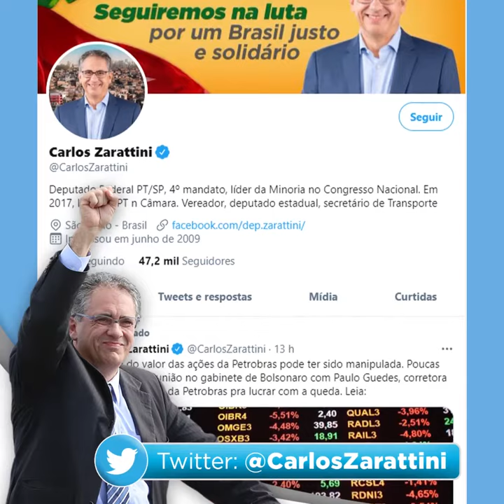Ciência salva vidas, Bolsonaro não!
Mesmo diante de tanto negacionismo e o descaso do governo com a ciência, os pesquisadores brasileiros não pararam e conseguiram desenvolver uma vacina, a Butanvac,para Covid. Grande dia! A esperança se renova!